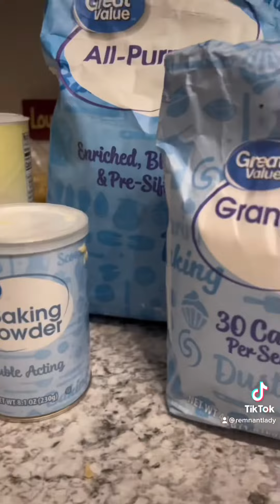Make this for dinner! Super tender and Yummy 🤤